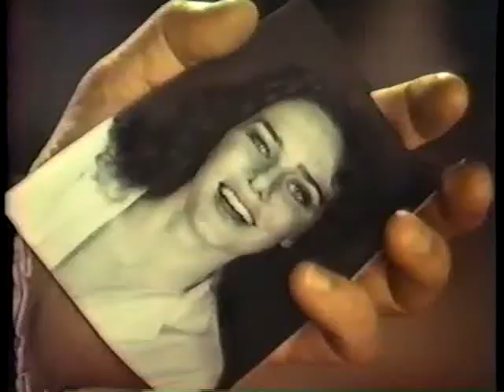ChrissySister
1980 Music Video by Foreign Legion, Features Tom Fey as the lead and Mike Savage as a crowed member. Filmed in Cohasset, Ma by Richard Macleod . Written & Produced by John Kalishes .